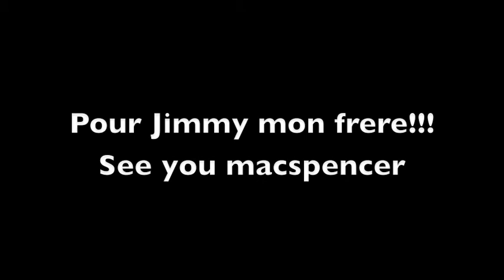The Godfather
Macspencer the godfather